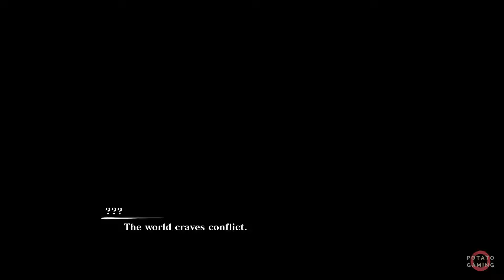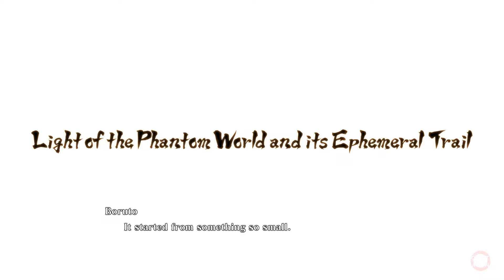NARUTO X BORUTO: ULTIMATE NINJA STORM CONNECTIONS - SPECIAL STORY - All Cutscene - PART 1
0:00:00 - Chapter 1